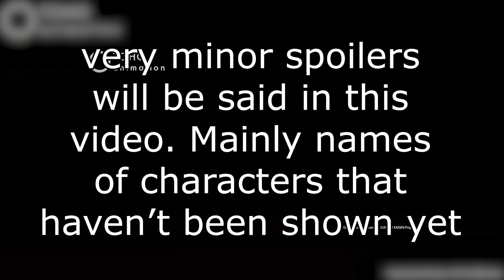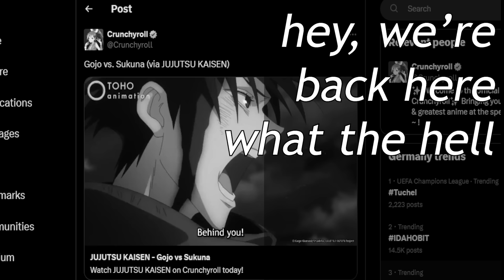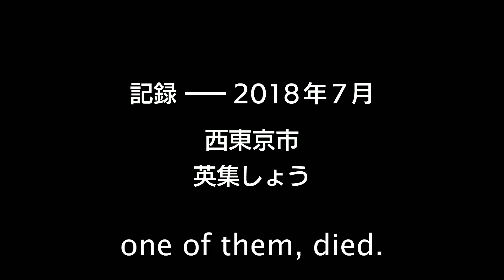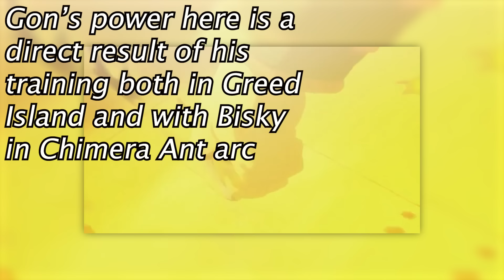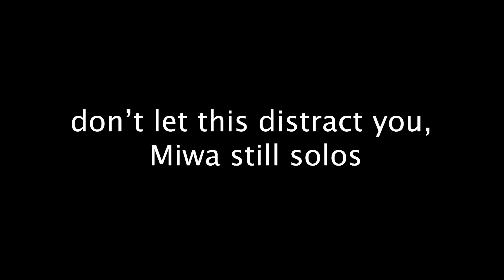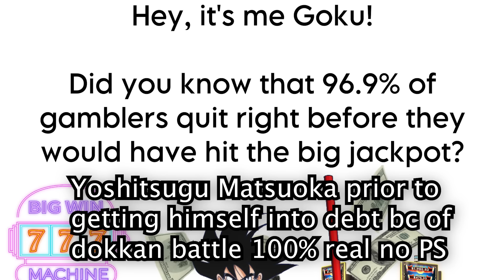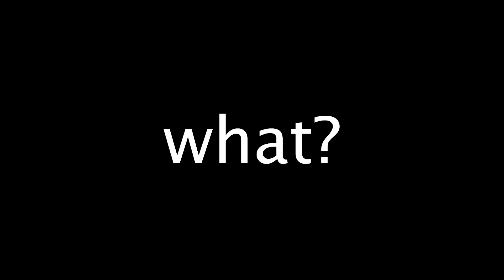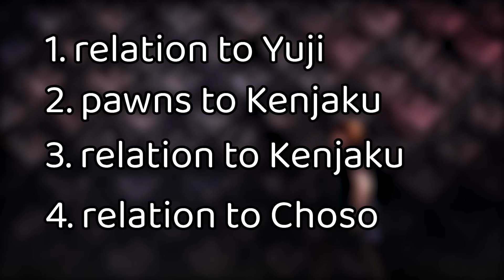Jujutsu Kaisen's First Season is Incredible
After covering Hidden Inventory and the Shibuya Arc, it's finally time to go back and give Season 1 of Jujutsu Kaisen its well deserved retrospective/review. This was an incredibly time consuming video that went through a ton of iterations, so I hope you all enjoy.

0:00 Intro
0:42 Episode 1
4:05 Episode 2
8:01 Episode 3
11:33 Episodes 4+5
19:08 Episode 6
21:53 Episode 7
23:06 Episode 8
26:46 Episodes 9,10,11
36:10 Episodes 12+13
44:49 Episodes 14,15,16,17,18
56:45 Episodes 19+20
1:03:17 Episode 21
1:05:34 Episodes 22,23,24